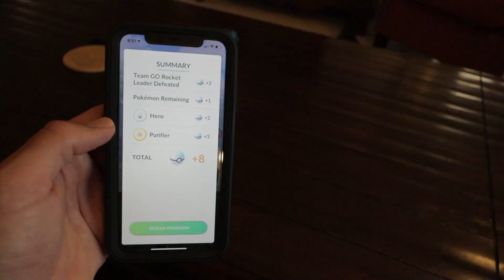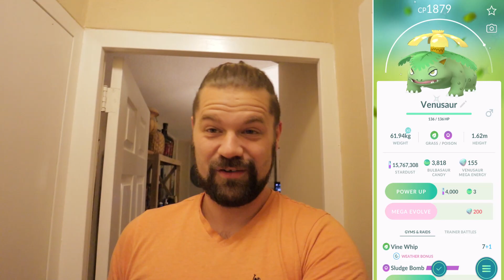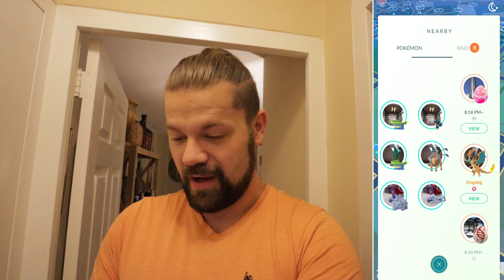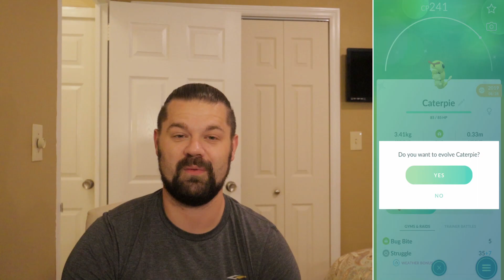*TESTING THE GOTCHA* 8 SHINY POKEMON CAUGHT & COMPLETING THE SHINY MEGA POKEDEX! Pokémon GO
LADIES & GENTLEMEN... It's time to test the BEST auto catcher in Pokémon GO! Check it out in today's video! They both help! Tell me down in the comments how your events have been going and what shinies you've gotten recently!

 @Joakim Karud
 @Dj Quads Official ​